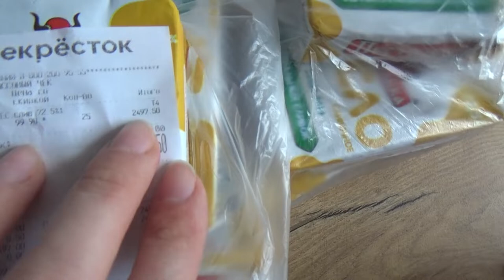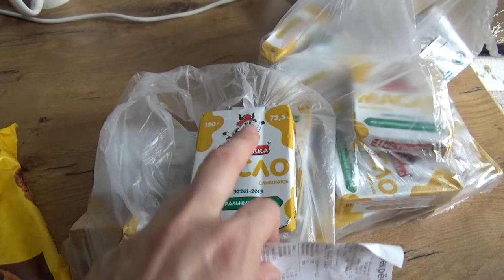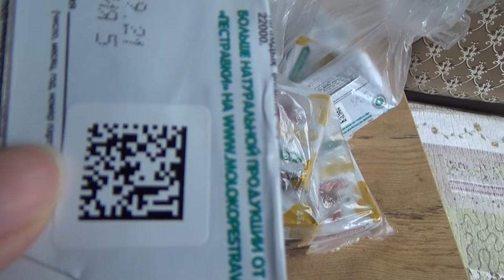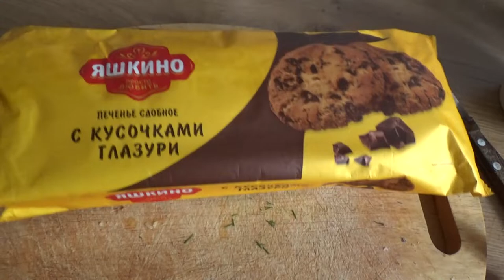Art Manij VLOG Закупка🍿 масла + обзор 🍮печенки Яшкино